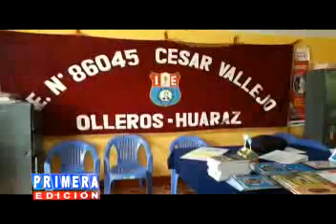SUPERVISION DE COLEGIOS INFORME